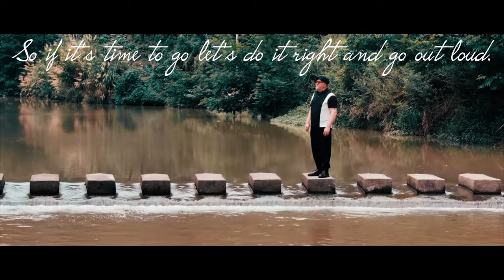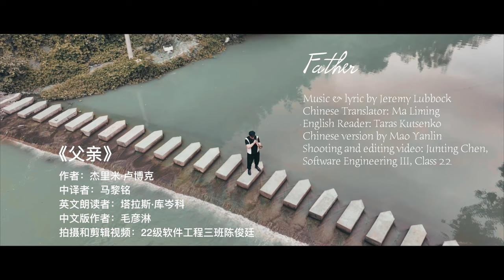ОТЕЦ - Тарас Куценко (Официальное видео)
К 85-летию Виталия Куцекно
Китайский адоптированный текст: Ма Лимин
Дикломация по английски: Тарас Куценко
Дикломация по китайски: Мэй Лин
Труба: Тарас Куценко
Фортепиано: Уве Карчер
Аудиомастеринг Терри Хеймата
Дата выпуска релиза: 05 июня 2024
Лейбл: Terry Heimat Studios LLC
ISRC#:TCAII2463308
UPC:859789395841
Купить, скачать композицию